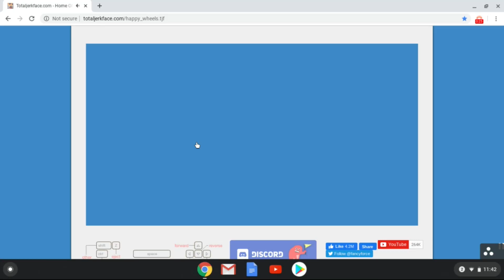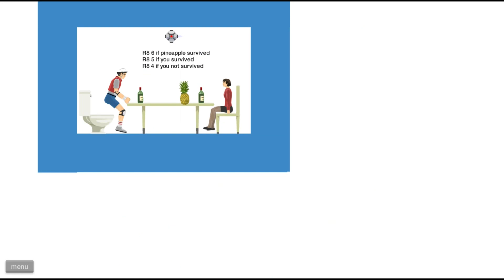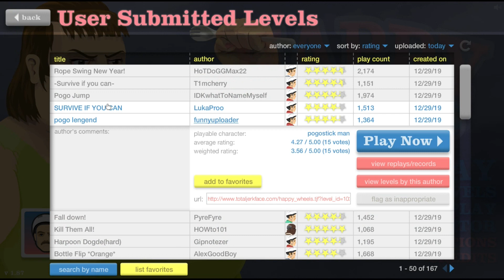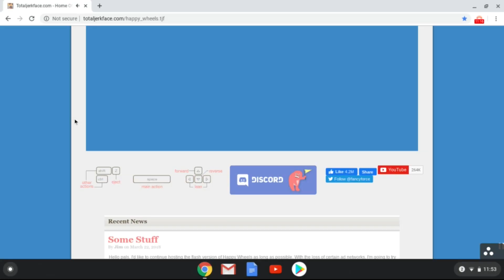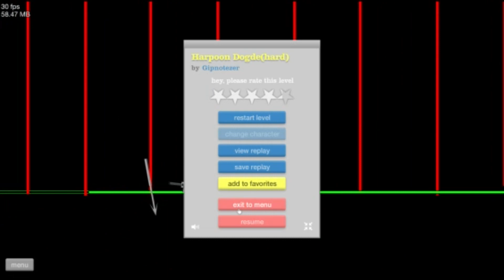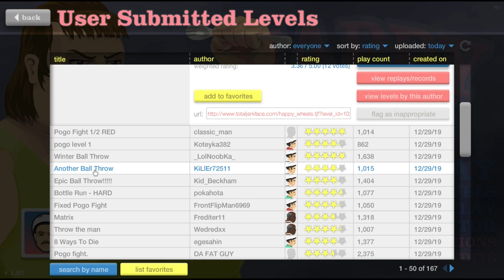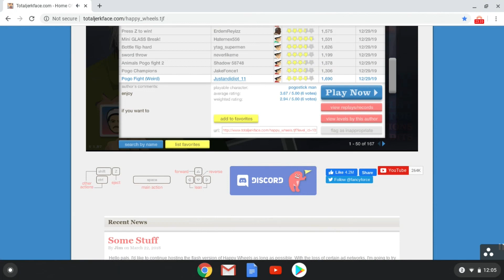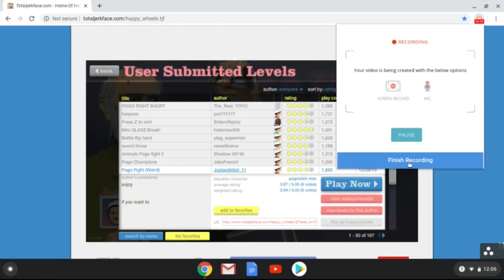Happy wheels ep 2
Nothing g here